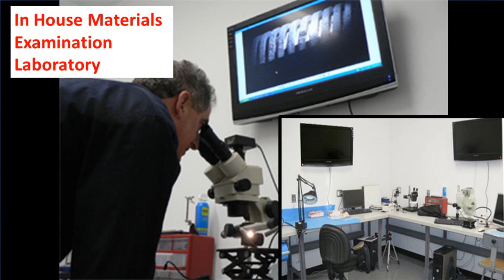ISE Engineering Heating System Inspections October 2016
Heating System Failure Analysis For The Insurance Industry.